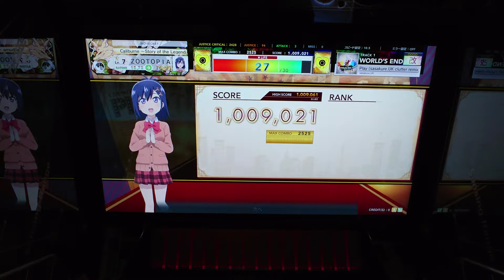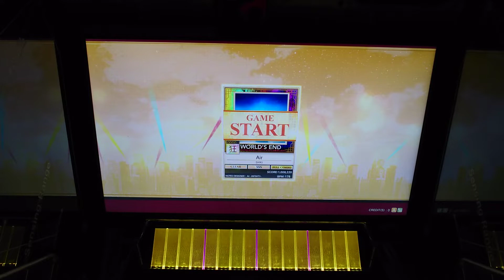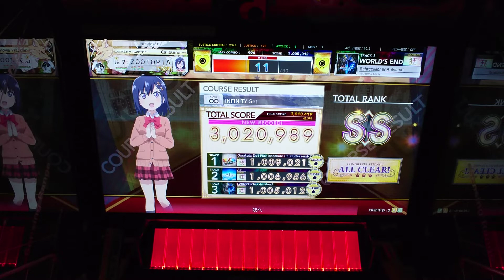INFINITY Set 完走 [ 3,020,989 ]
遅れながらの報告となりましたが、無事後光∞になることができました。
１日で全部やってしまったので代行嫌疑かけられてますが、ランダムが終わった勢いに任せてやった感じなのでランダム以外なら今でもいけます()